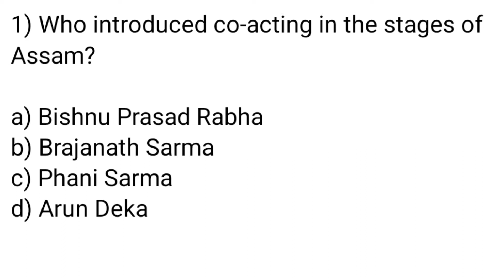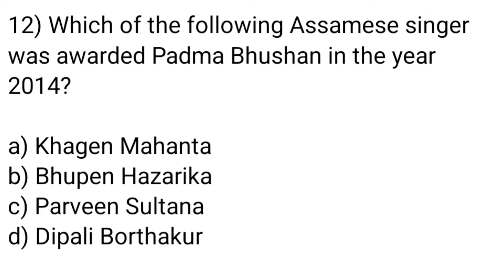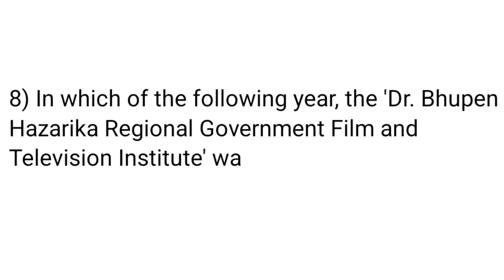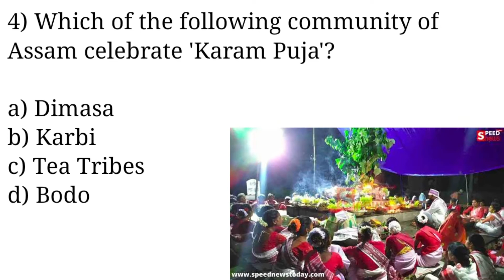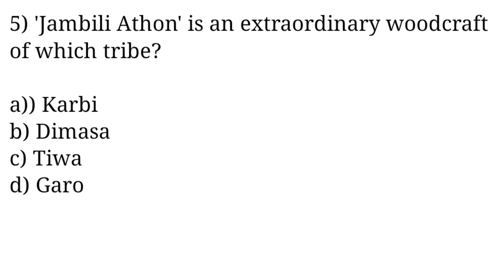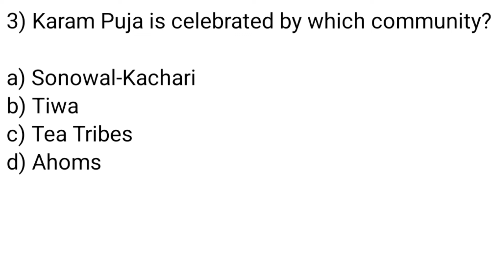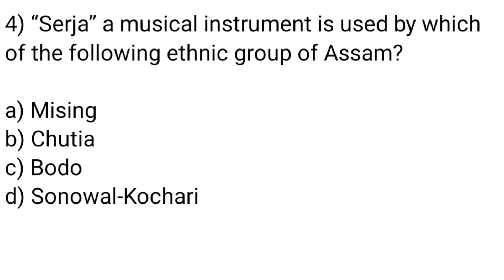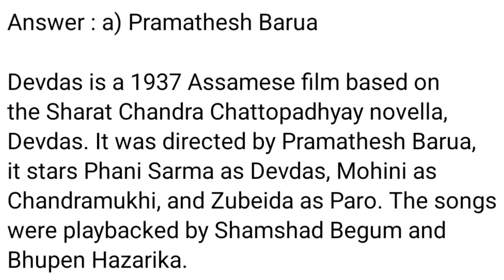Top 100 Questions of Assam Art and Culture